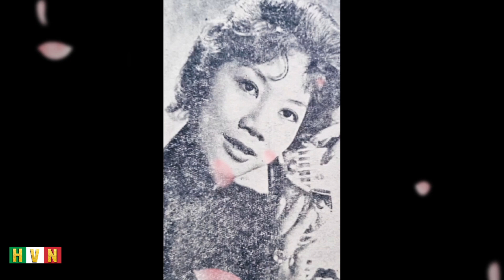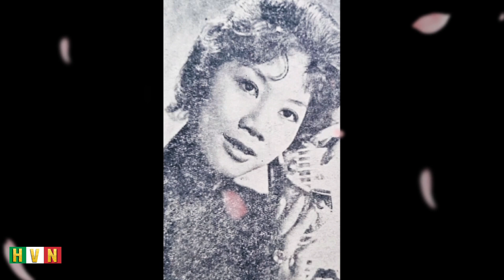Ca Cổ Xưa - Thoại Khanh Châu Tuấn - Thanh Thanh Hoa.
Hoa chỉ một lần nở rồi tàn, thời của người nghệ sỹ cũng ví như một loài hoa. Tuy nhiên, có những loài hoa bất tử!